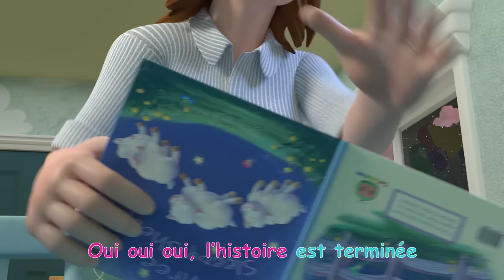Je veux aussi faire dodo | CoComelon en Français | Chansons pour bébés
L'heure d'aller se coucher! Regardez JJ se préparer pour une bonne nuit de sommeil.